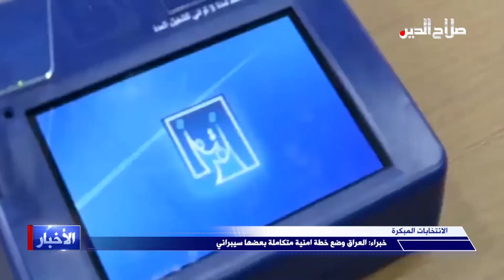خبراء: العراق وضع خطة امنية متكاملة بعضها سيبراني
الانتخابات المبكرة

كشف الخبير الامني حسين علاوي عن وضع الحكومة العراقية خطة امنية متكاملة وبعضها سيبراني لمنع أي هجوم او تهكير لمواقع العد والفرز الالكترونية، فضلا على خطة امنية تشمل حماية الناخبين والمرشحين والمراكز الانتخابية قبل وبعد الانتخابات. واوضح علاوي ان الانتخابات نقطة فارقة في تاريخ العراق وفي حال تسجيل خروق امنية كما حصل في انتخابات الفين وثمانية عشر من حرق المراكز الانتخابية وتزوير الاصوات مثلا، فان تشرين ستعود مجددا وستشعل الشوارع.